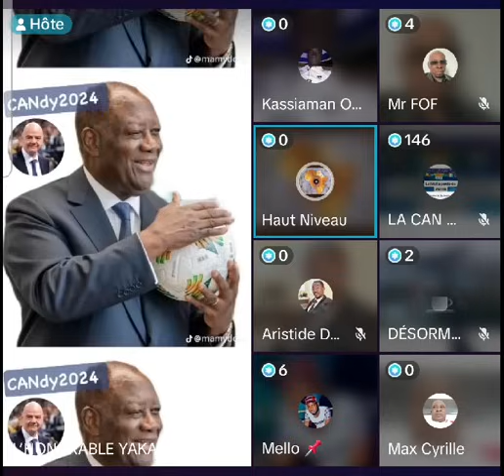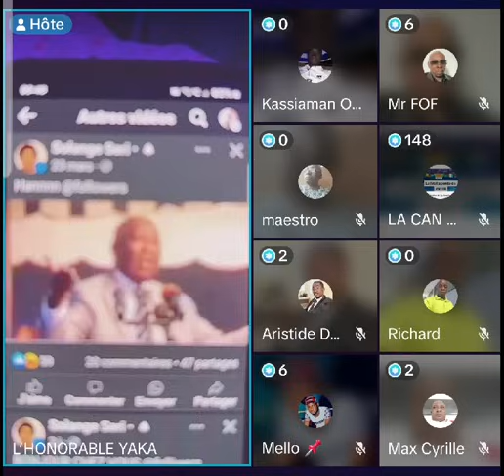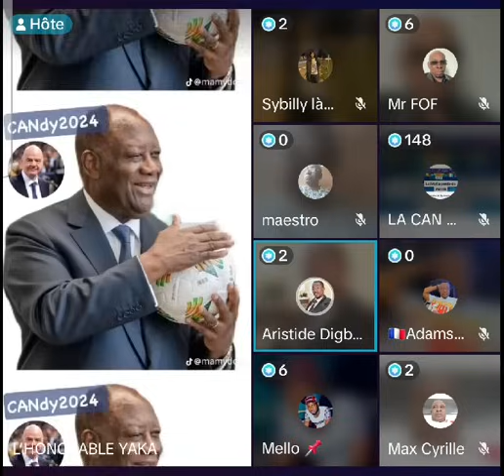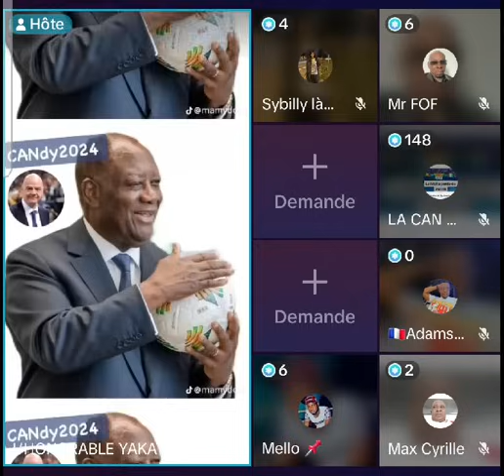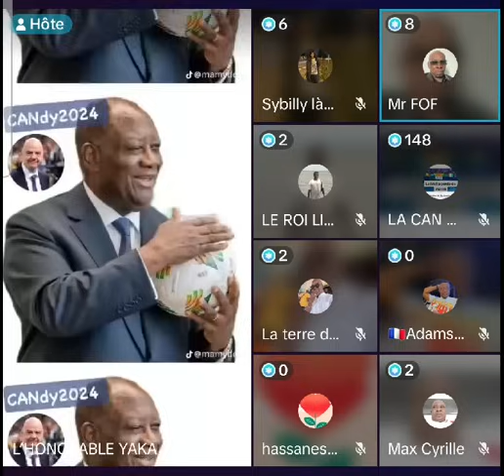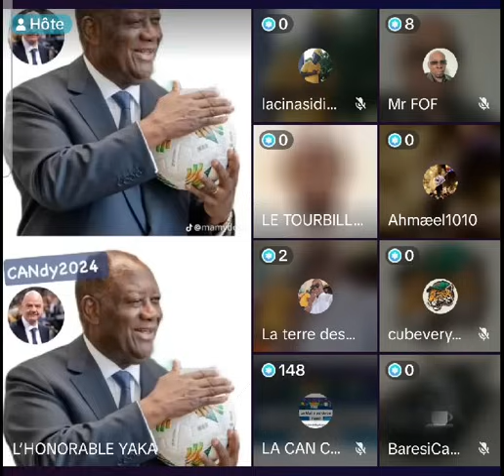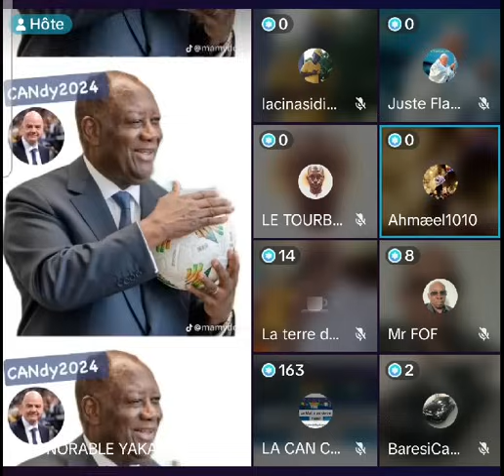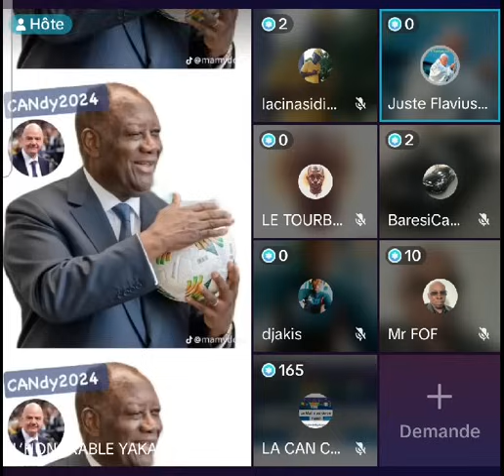🔴 Laurent Gbagbo candidat en 2025